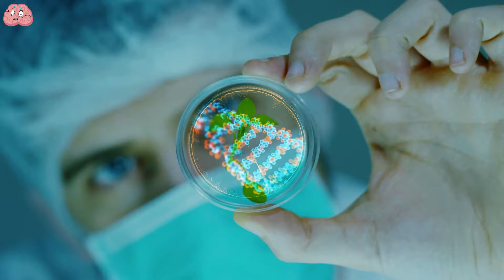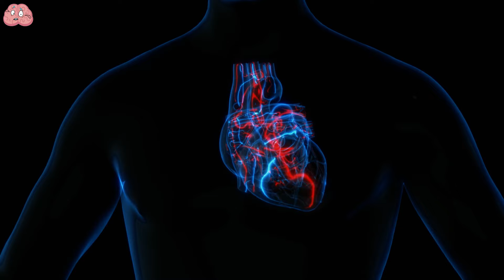Craziest Hybrid Animals Created by Scientists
Have you ever wondered what it would be like if two completely different animals were combined to create a hybrid? Imagine taking the best qualities of each animal to create a powerful new creature.

For example, what if you combined the strength of a bear with the stealth of an owl? It sounds crazy, but it is actually possible. However, it is unlikely to happen any time soon.

00:00 - Intro
00:32 - Elephagle
01:43 - Bearowl
02:28 - Deerguar
03:16 - Giraffoise
04:24 - Liger
05:51 - Africanized Killer Bee
07:26 - Autonomous Fish
08:39 - Zippy
09:46 - The Strongest Bear